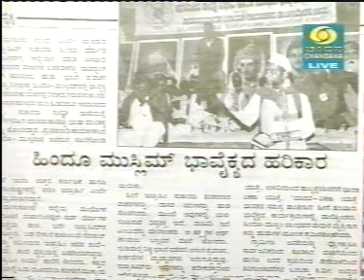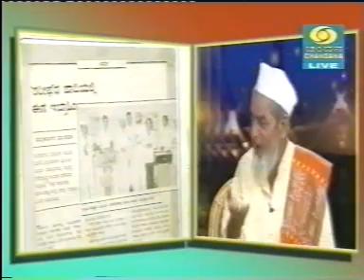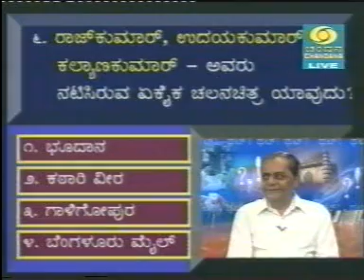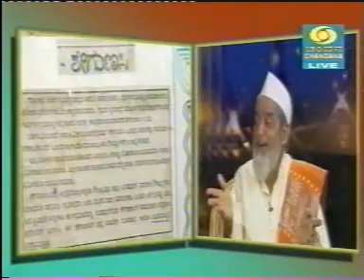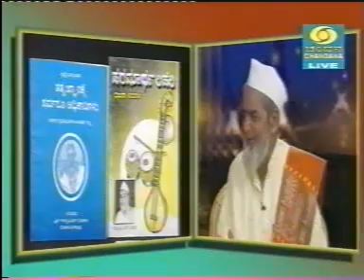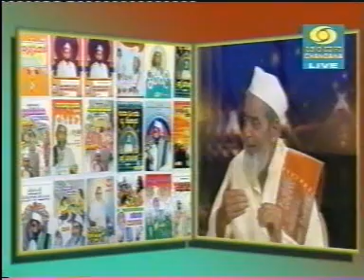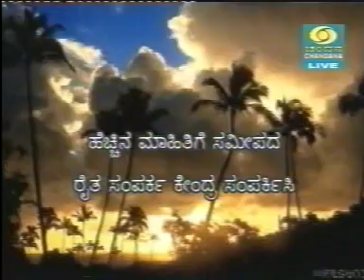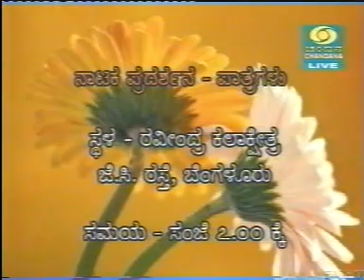ದೂರದರ್ಶನ ಚಂದನ ವಾಹಿನಿಯಲ್ಲಿ ಶ್ರೀ ಇಬ್ರಾಹೀಮ ಸುತಾರ ಅವರ ಸಂದರ್ಶನ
ದೂರದರ್ಶನ ಚಂದನ ವಾಹಿನಿಯ "ಬೆಳಗು" ಕಾರ್ಯಕ್ರಮದಲ್ಲಿ ಶ್ರೀ ಇಬ್ರಾಹೀಮ ಸುತಾರ ಅವರ ಸಂದರ್ಶನ. ಹೆಚ್ಚಿನ ಮಾಹಿತಿ